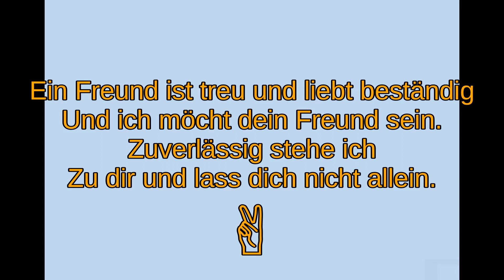Ein Freund ist treu und liebt beständig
A Friend Loveth at All Time